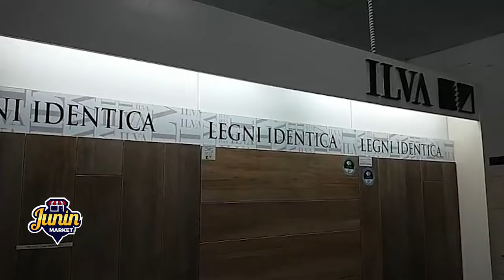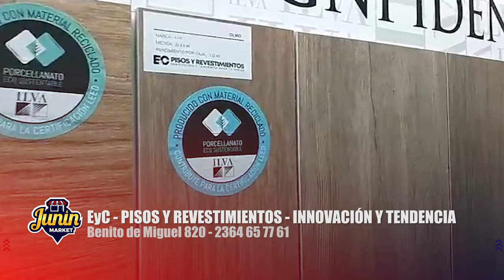EYC - PISOS Y REVESTIMIENTOS - GUSTAVO MARSETTI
Estuvimos en EyC - PISOS Y REVESTIMIENTOS
Innovación y tendencia.
Todo de excelente calidad y al mejor precio 🙌
Gustavo Marsetti.